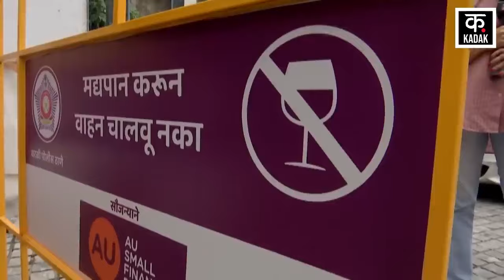Maharashtra में Shivsena नेता के बेटे पर लगा Hit and run का आरोप, CM Eknath Shinde सख्त | News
A speeding BMW hit a couple riding a two-wheeler in Worli, Mumbai this morning. A woman died in this accident. At 5:30 am, the couple from Koliwada area of ​​Worli had gone to Sasoon Dock for fishing. While they were returning home with the fish they caught, their two-wheeler was hit from behind by a speeding BMW.

मुंबई के वर्ली में आज सुबह एक तेज रफ्तार BMW ने दोपहिया वाहन पर सवार एक कपल को टक्कर मार दी. इस हादसे में एक महिला की मौत हो गई,. सुबह 5:30 बजे, वर्ली के कोलीवाड़ा इलाके से यह कपल मछली पकड़ने के लिए ससून डॉक गया था. जब वे अपनी पकड़ी हुई मछलियां लेकर घर लौट रहे थे, तो उनके दोपहिया वाहन को पीछे से एक तेज रफ्तार BMW ने टक्कर मार दी.